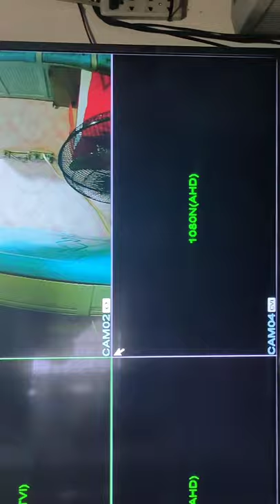paano mag install ng cctv camera tagalog